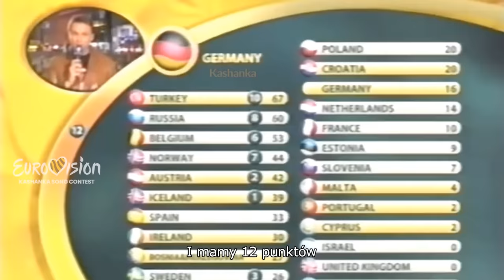BLANKA - EUROWIZJA 2023... ale to dosłowna parodia.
BLANKA - SOLO - EUROWIZJA 2023... ale to dosłowna parodia.

Półfinałowy występ Blanki z utworem Solo... ale to dosłowna parodia na Eurowizji 2023.

Art. 29(1). Korzystanie z utworów na potrzeby parodii, pastiszu lub karykatury.
W myśl prawa, wolno korzystać z utworów na potrzeby parodii, pastiszu lub karykatury, w zakresie uzasadnionym prawami tych gatunków twórczości.